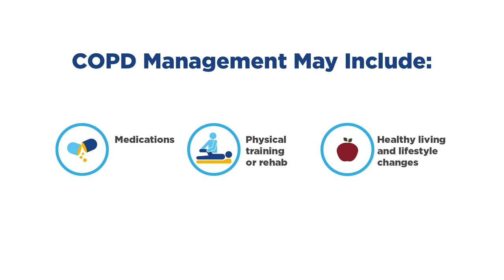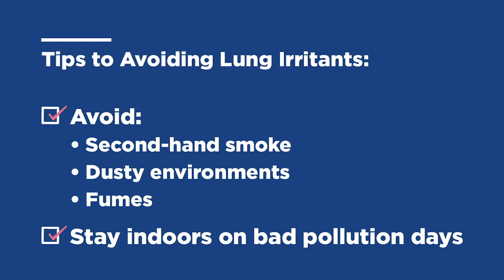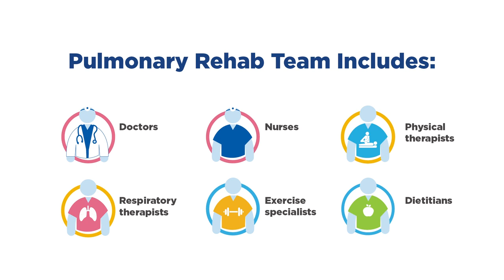How Can Chronic Obstructive Pulmonary Disease (COPD) Be Managed?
Chronic obstructive pulmonary disease (COPD) is a long-term lung disease. Watch this video to see Gail Weinmann, MD, discuss how to manage symptoms of COPD by making healthy lifestyle changes.